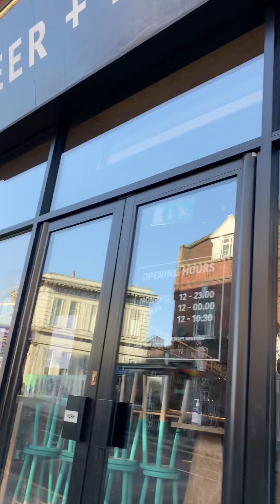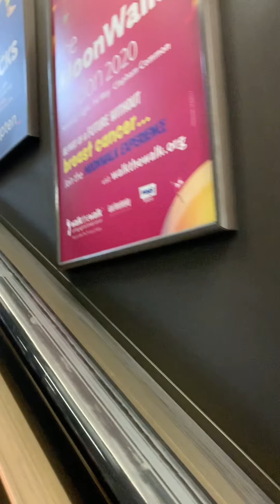London Lockdown Work Mode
London self distancing scheme is on full swing. But some of us still needs to go to work.

Let me know where are you up to. Just essential trips only.🙂